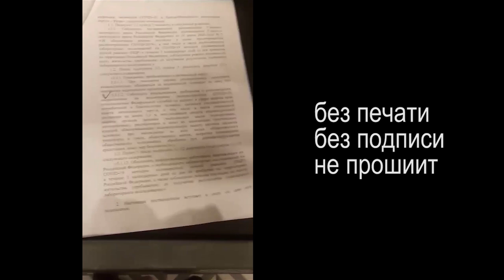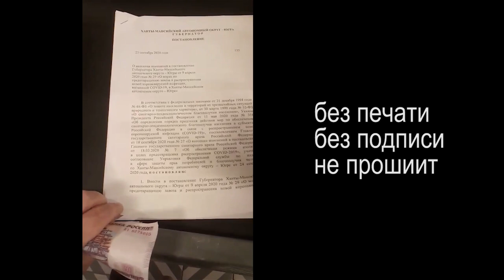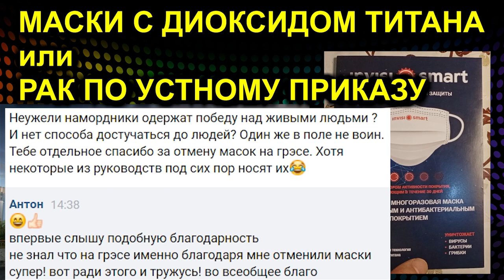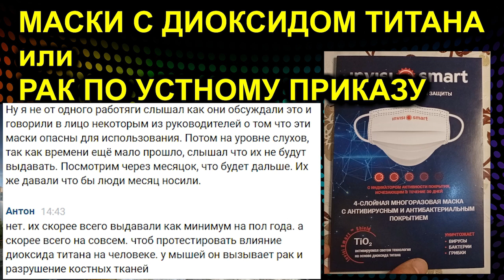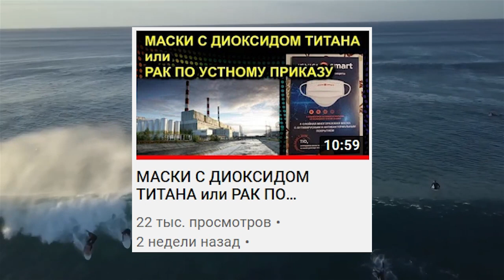2/2 СПАСЕНИЕ ДЕТЕЙ ОТ ТЕСТОВ или ВОЛЬНОМУ ВОЛЯ 2020.11.15 Сургут Часть 2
что такое воля и как её проявлять? разъясняем как правильно и эффективно проявлять свою волю и на примерах показываем какие чудеса при этом происходят

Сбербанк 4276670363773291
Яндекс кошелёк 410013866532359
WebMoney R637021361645